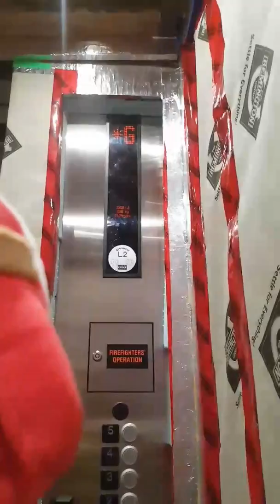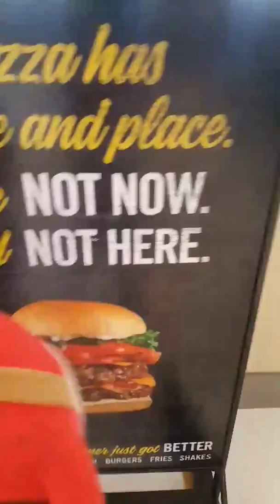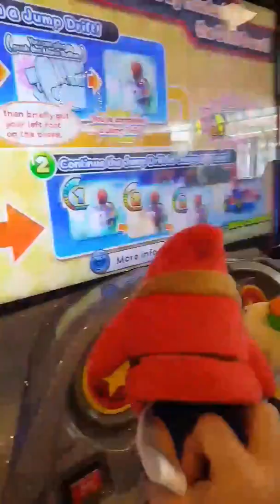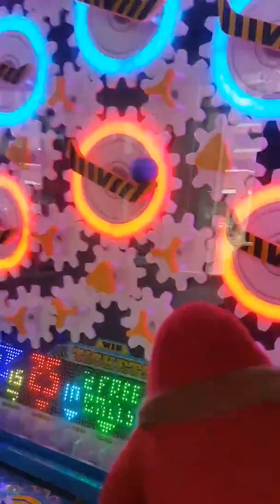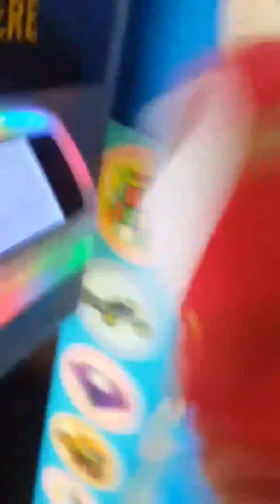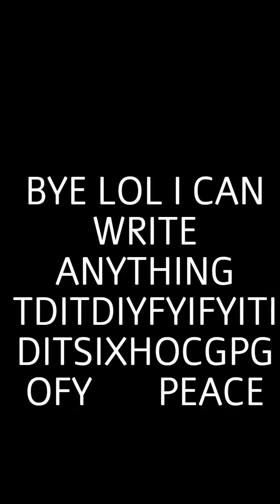Bowser Junior goes to the arcade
Bowser jr goes to arcade with shy guy and get tickets